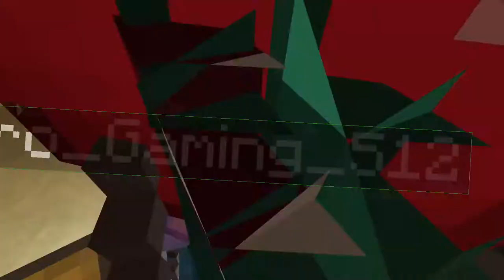MOVIES! (Hunger Games #234) Disney Pixar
Some of my favorite Disney movies are all part of this Hunger Games map! What could be better? :)

Map Creator: LILDEVIL999